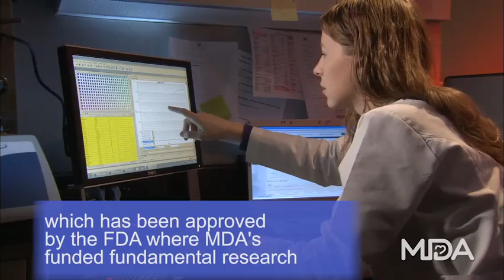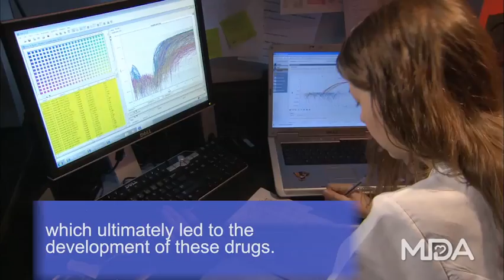FDA approves Deflazacort for Duchenne muscular dystrophy (CC version)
MDA Senior VP and Scientific Program Director Grace K. Pavlath, Ph. D., talks about the FDA’s approval of deflazacort, a drug that treats patients with Duchenne muscular dystrophy. This is the third drug receiving MDA research funds that has been approved to treat muscular dystrophy in the past six months. Learn more about deflazacort at mda.org.